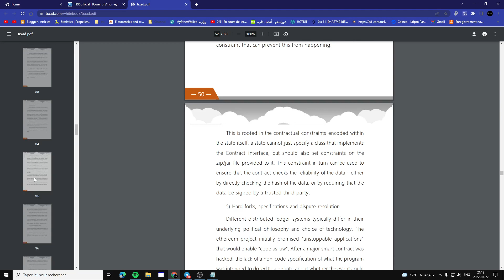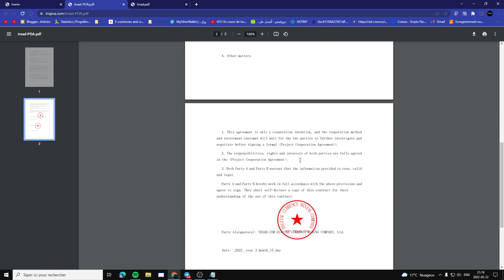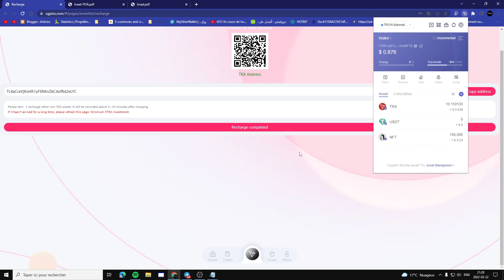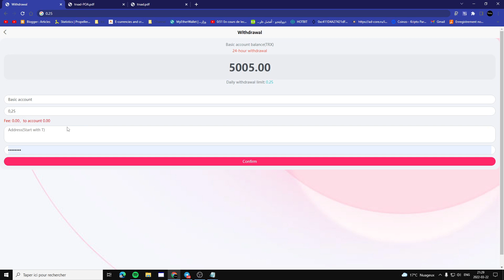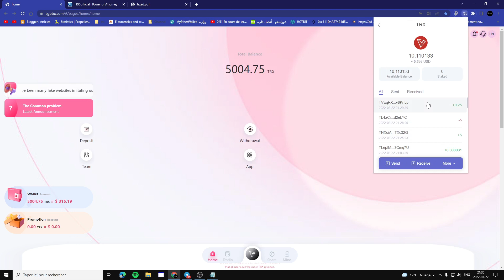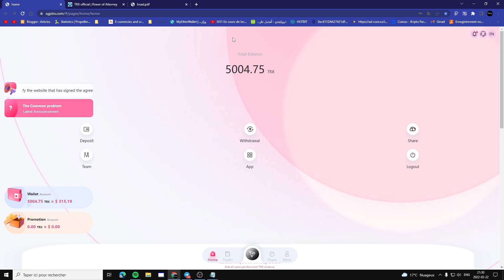How to make money online in 2022 making money online| TRX cloud dig site | official TRX dig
channel Tricky Mayank, Today I will introduce you to the 2022 TrxAd dig TrxAd
dig site | register and get 5000 free TrxAd | 2022 best cloud dig site
registration

Imitate our website a lot, please look for the address, do not make a mistake.
Professional mining integrity company, find the only official link: -sgptrx.com
please click the link to contact the official staff! Trxad white paper:
☛Basic account investment income is as follows:

①Minimum deposit 5trx,daily withdrawal 5%

②Accumulated deposit 5 to 30000trx,5% daily withdrawal

③Accumulated deposit of 30,001 to 200,000 TRX, daily withdrawal of 6%

④Accumulated deposit 200001 to 500000TRX, daily withdrawal 7.0%

⑥Accumulated deposit 500001 to 1000000TRX, daily withdrawal 8.0%

⑥Accumulated deposit 1000001 to 10000000TRX, daily withdrawal 9.0%

⑦If the accumulated deposit exceeds 10000000TRX, the daily withdrawal is 10.0%

♘The higher the accumulated operation amount, the higher the rate of return.
This is a long-term stable income, expect your joining

☛Recommend recharge to get rich rewards:

When LV1 recharges, you can get 15% comrnision: when LV2 recharges. you can get
5% commision; when LV3 recharges, you can get 2% commission.

♘For example: For every 100trx deposited in your recommended LV1. you can get
15trx commission: when your LV2 deposit 100trx, you can get 5trx when your LV3
deposit 100trx, you can get 2trx commission. Recommend more users to join your
promotion link, the more commission rewards you get, the bonus can be withcrawn
immediately, unlimited!